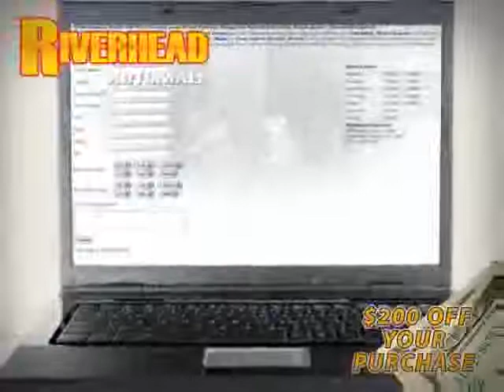2005 Mazda Tribute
2005 Mazda Tribute at Riverhead Automall